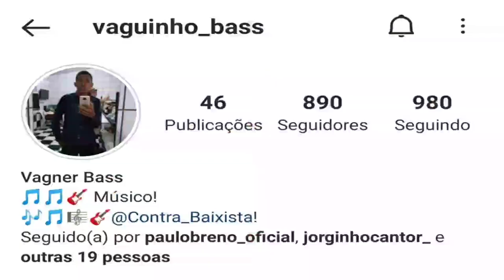VAGUINHO BASS | FORRÓ NO BAIXO | SHOW AO VIVO E COVER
Pois deixa o seu like, comente e compartilha.